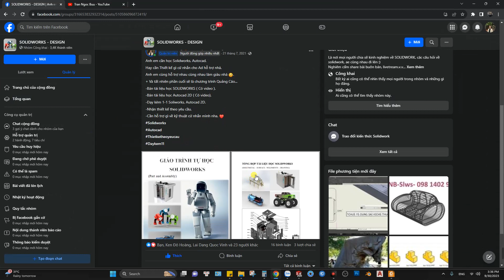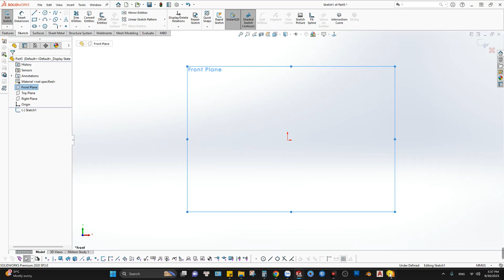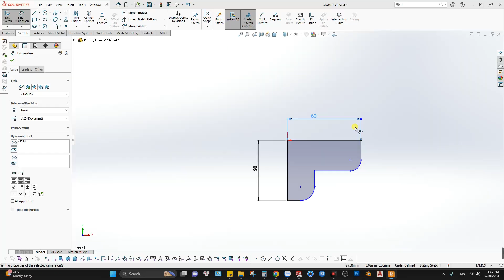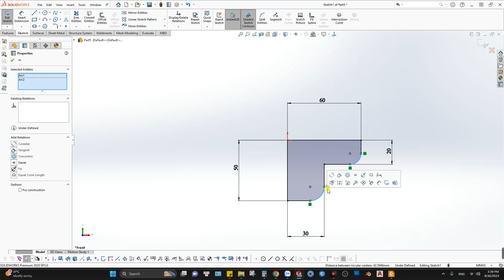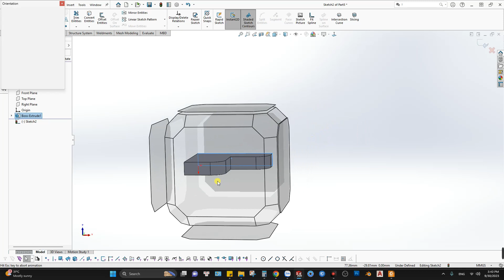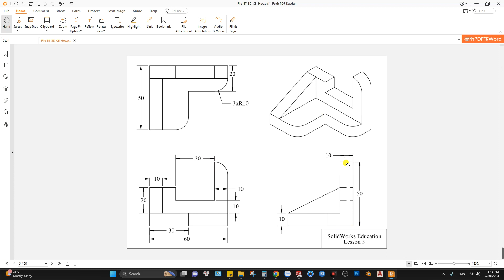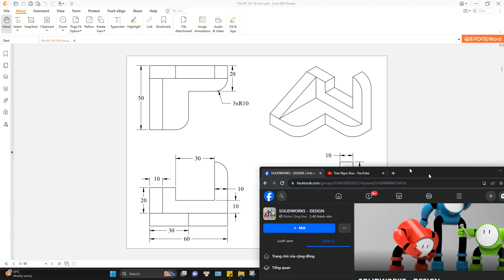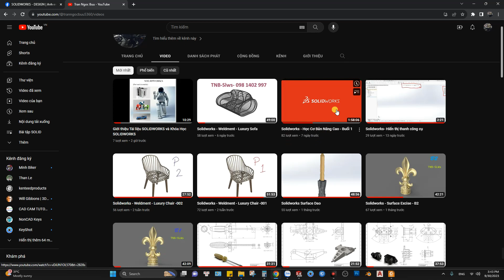Solidworks-Bài tập- Cơ bản- 05/50